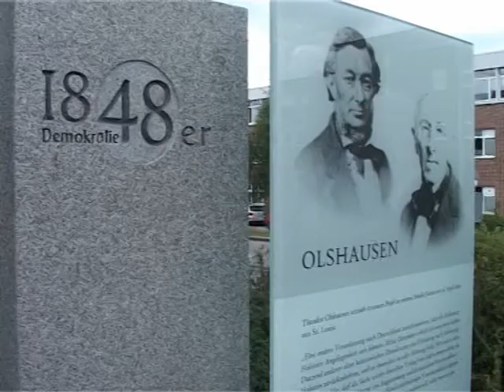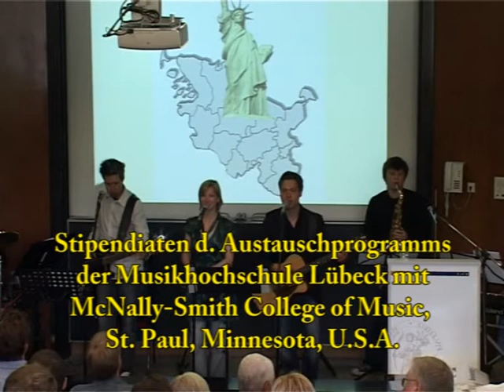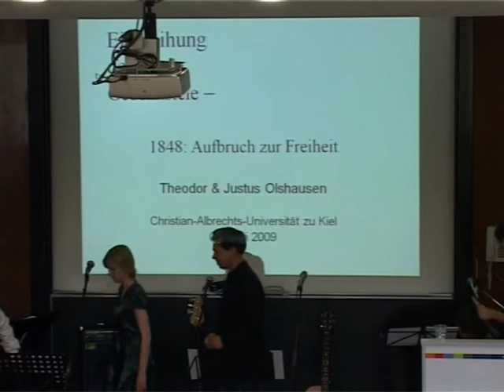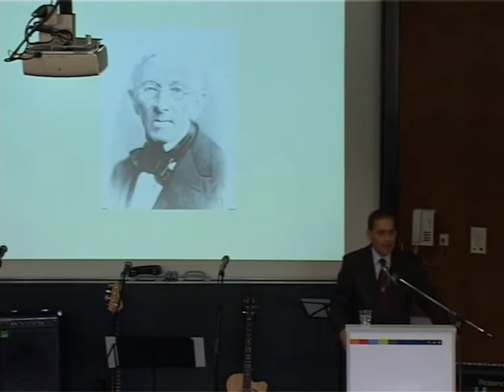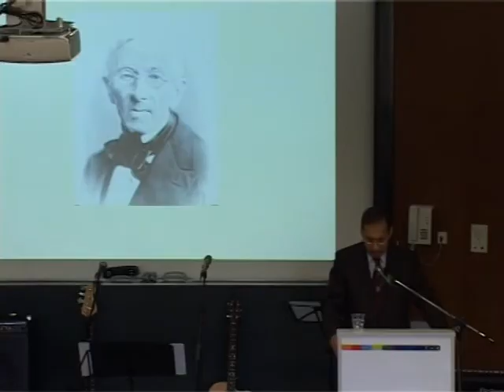1848er Demokratie: Theodor und Justus Olshausen (Auszug)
Vortraege ueber zwei massgebende Republikaner der 1848er Demokratie-Bewegung am 5.Juni 2009 in der Christian-Albrechts-Universitaet zu Kiel. Anschliessend Einweihung einer Gedenkstele des Bildhauers Georg Wawerla.